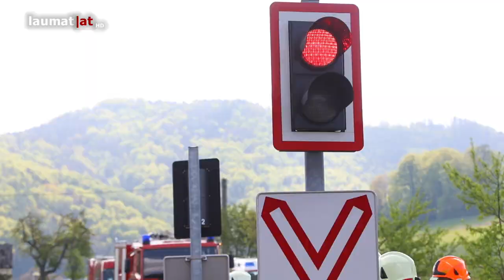Auto auf Bahnübergang in Gmunden mit StadtRegioTram kollidiert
Glimpflich endete Mittwochvormittag eine Kollision zwischen der StadtRegioTram und einem Auto auf einem Bahnübergang in Gmunden...